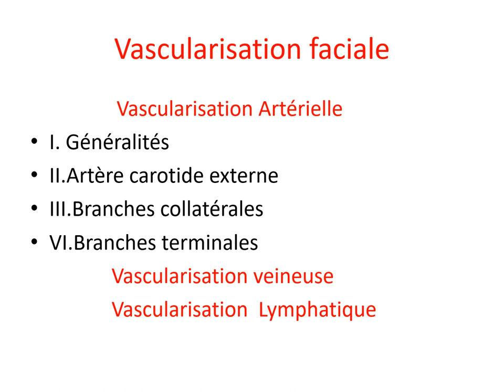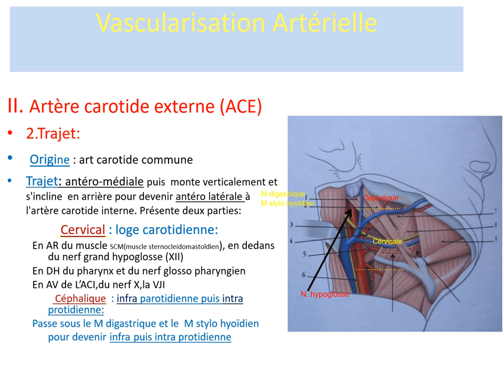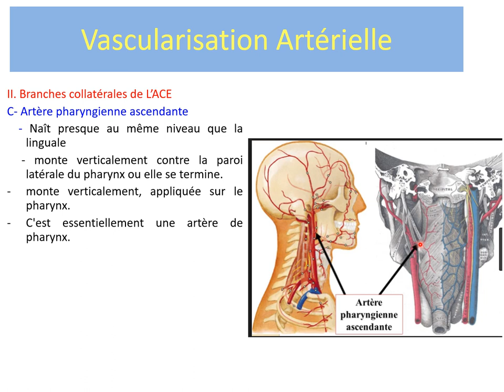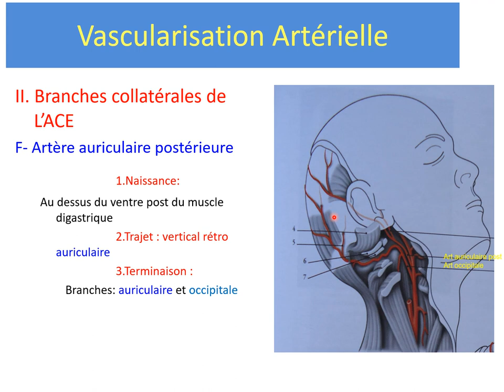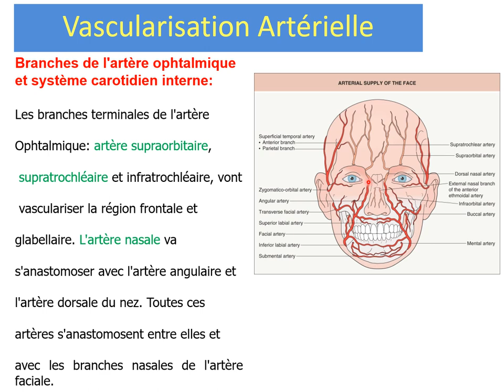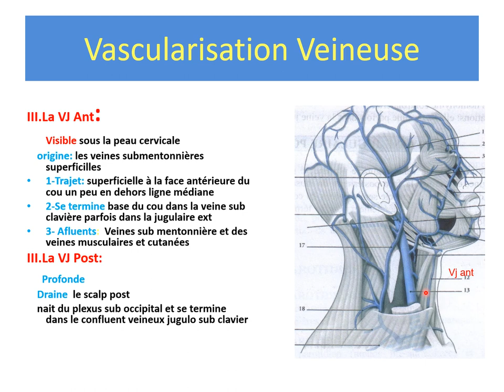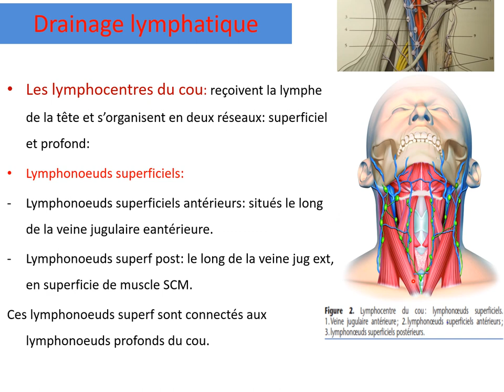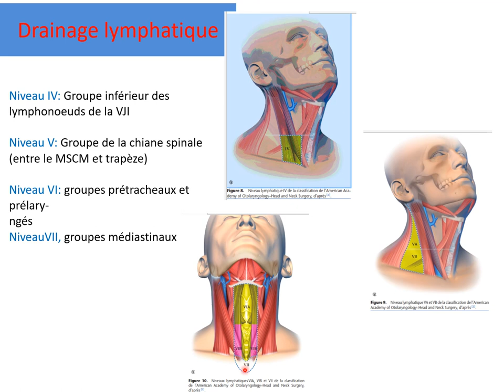ANATOMIE FMPM VASCULARISATION FACIALE